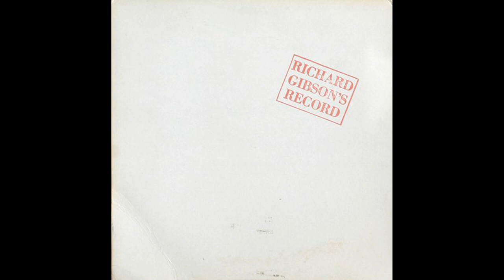Richard Gibson – Record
A1  Skinny Fingered Annie 00:00
A2  Rand McNally Atlas 04:01
A3  Why? 06:17
A4  Trying To Get Out Of Here 11:17
A5  Song For Little Tammy Wynette 15:06
A6  Susan With The Heavy Brains 16:59
A7  June Showtime 19:39
B1  Mostly For Punky 22:00
B1A  Lucille Carani 24:22
B2  Brighton Beach 27:58
B3  Streetcars 30:04
B4  Movies 33:45
B5  Johnny And James 37:40
B6  Flowers 40:45
B7  Bella Martini

1973